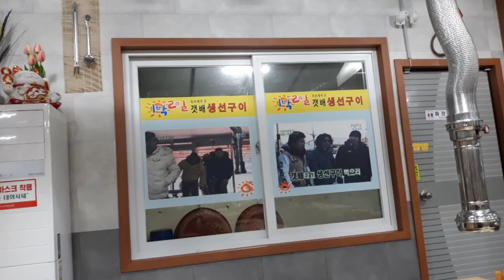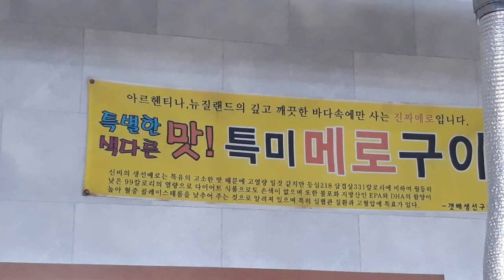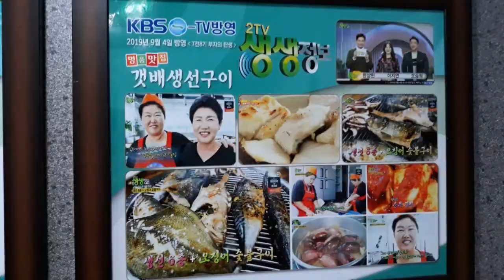속초에서 넘어온 갯배생선구이 김포시에도 있네용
서울방향으로 강화대교를 건너서 우측에 보입니다~
경기도 김포시 월곶면 김포대로 2671